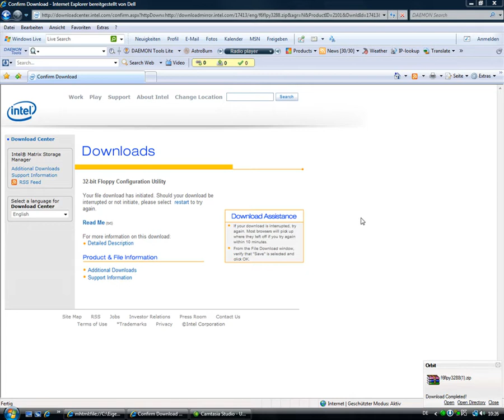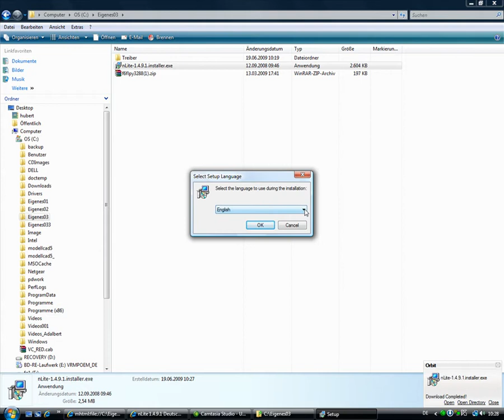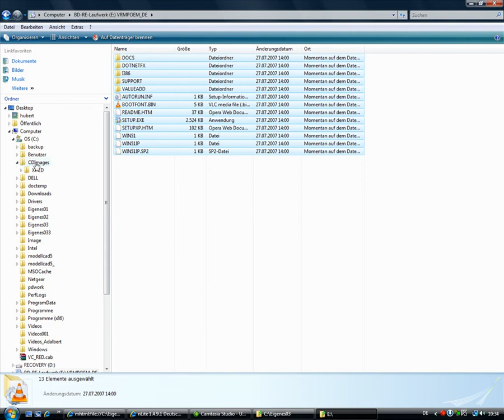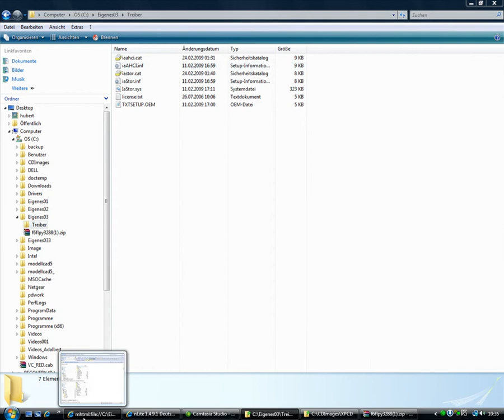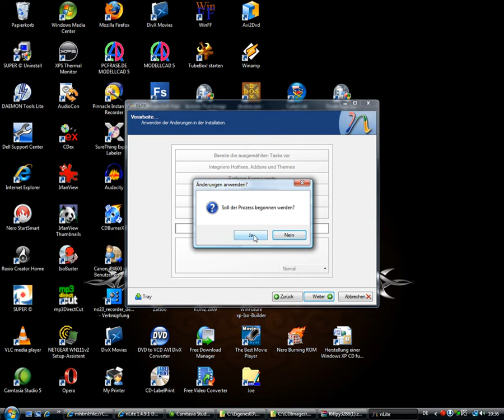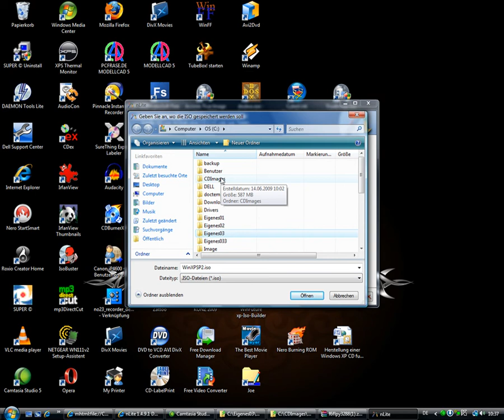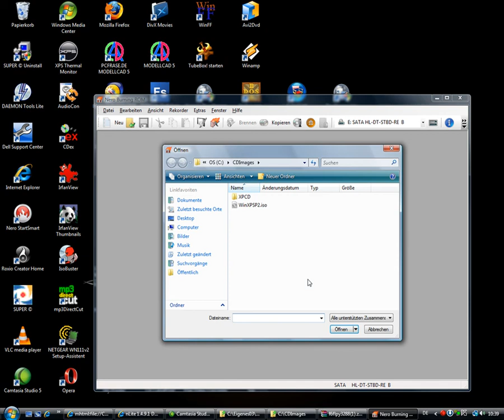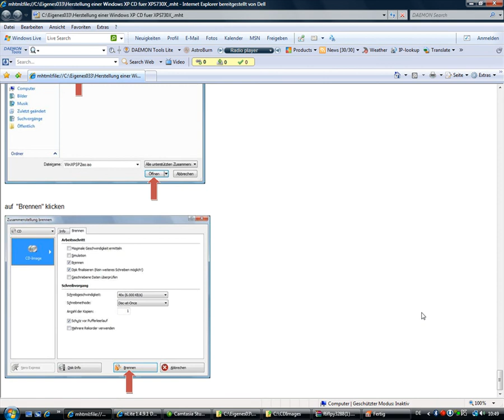Windows XP auf Dell XPS730X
Windows XP auf Dell XPS730X - Erstellung einer Windows XP CD mit SATA Unterstützung -

Beschreibung auf